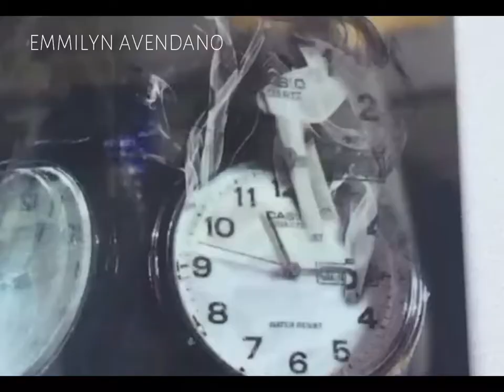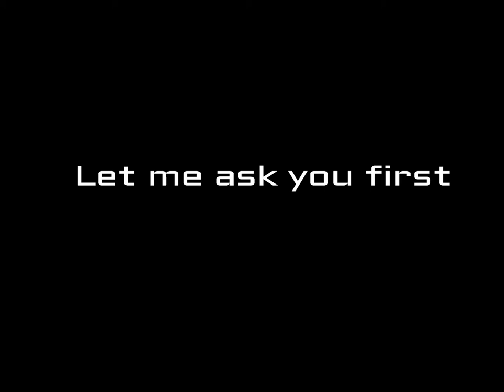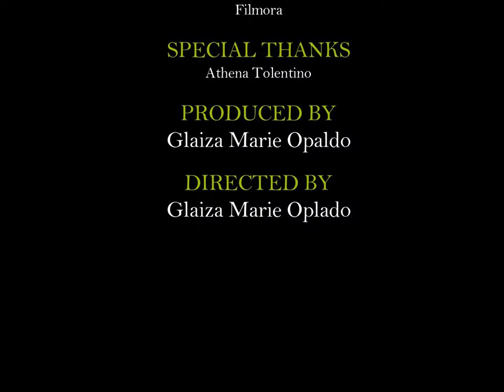"d'Commuters"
We have an unknown distance yet to run, an unknown road to explore. What struggles are waiting there, We know not; What walls ride over the road, We know not; Life ain't always beautiful but this ride of your life will define your success. Will you ride alone? Or will you ride with the T E A M?

- An official entry to FIG Academy Awards 2018 by Cebu Branch